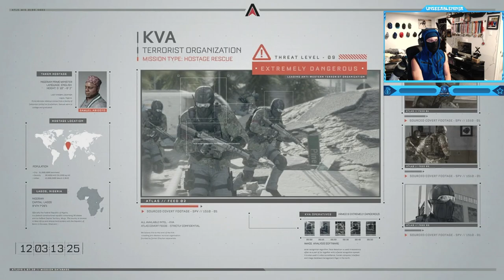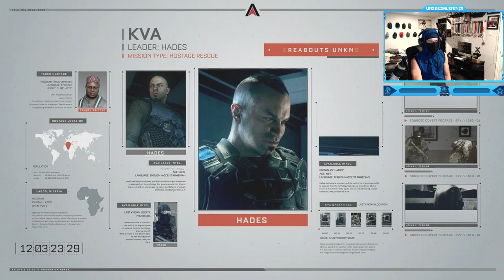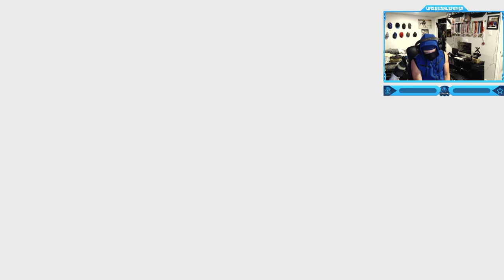Call of Duty: Advanced Warfare - Campaign Mission #3 - Traffic (Highway Chase)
Call of Duty: Advanced Warfare - Campaign Walkthrough Gameplay Mission #3 - Traffic (Rescue the Nigerian Prime Minister)
"Traffic" is the third campaign mission in Call of Duty: Advanced Warfare. Now as an Atlas operative, your squad must rescue the Nigerian Prime Minister from the KVA, a global terrorist organization.
Timestamps ⏱
0:00 - Intro
2:05 - Call of Duty: Advanced Warfare - Campaign Mission #3 - Traffic (Highway Chase)
17:00 - Outro